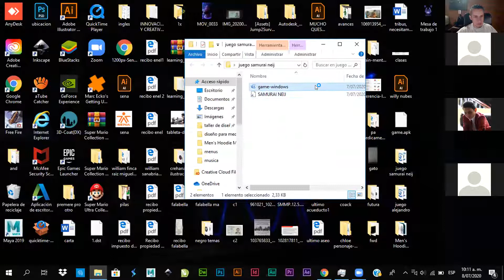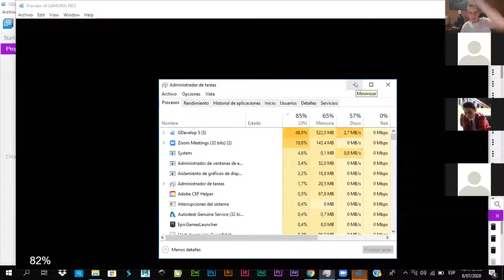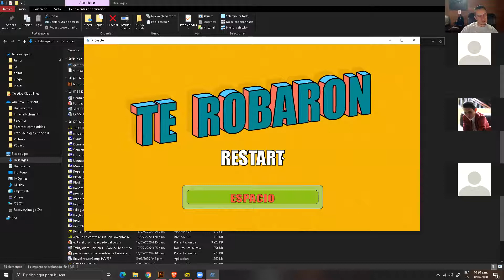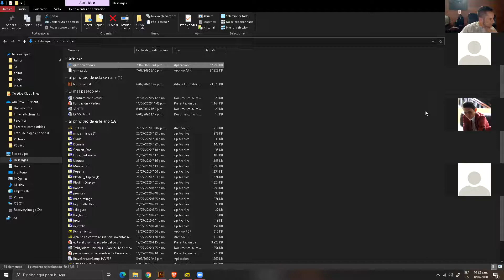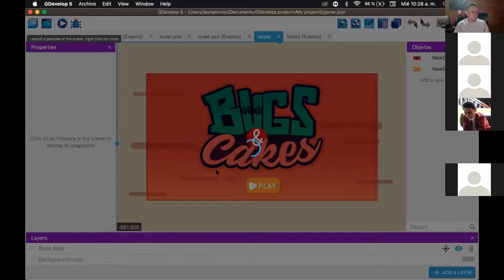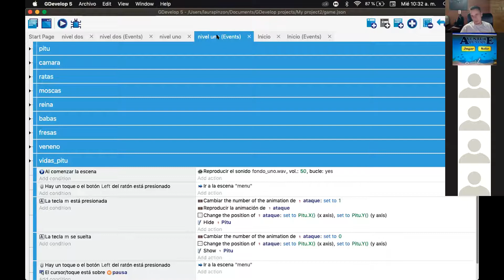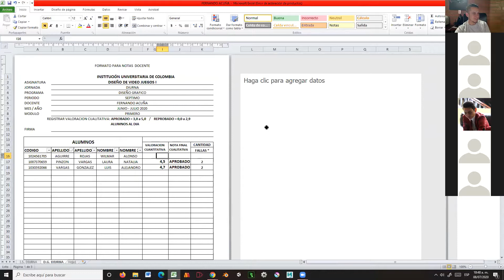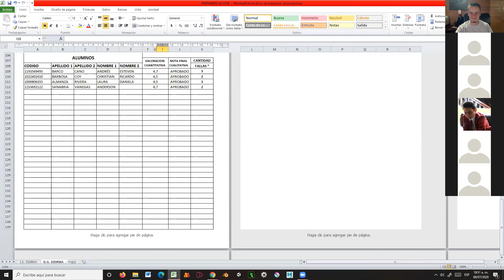Clase#20 entrega de videojuegos